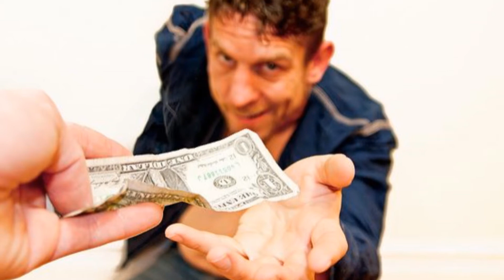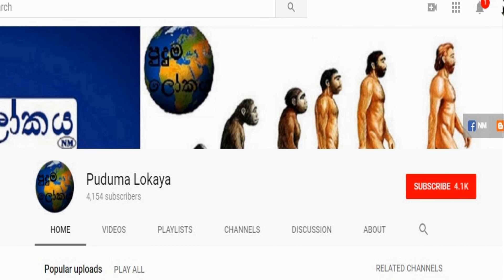Korean Jobs | කොරියානු රැකියා පිළිබදව විශේෂ නිවේදනය | Aruna Namal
ශ්‍රී ලංකා විදේහ සේවා කාර්යංශය රැකියා අපේක්ෂකයින්ට කල නිවේදනය.
Special news for Korean job seekers in Sri Lanka. Sinhala Video By Aruna Namal